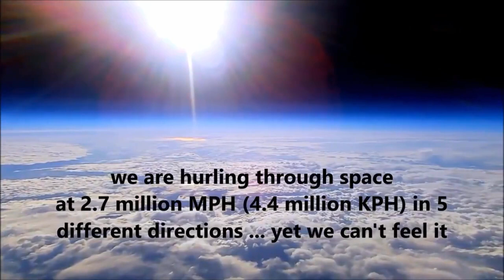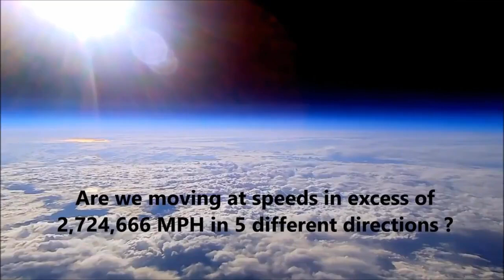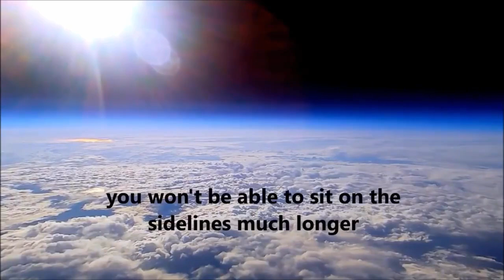Footage of our Beautiful Flat Earth (20 Miles Up)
- Now We Are Free (Magdelayna Remake)